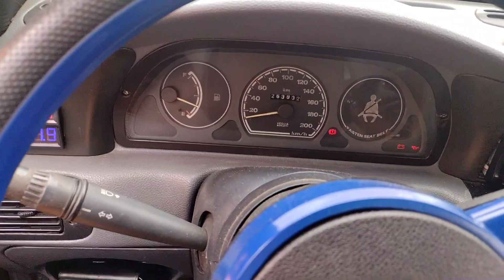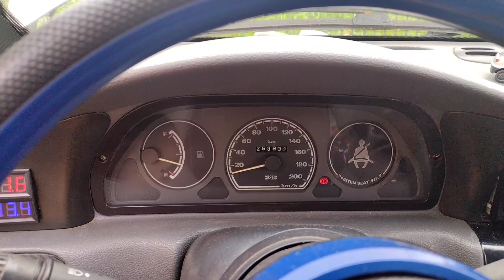Velas De Ignição Bosh Não Gostei !!!